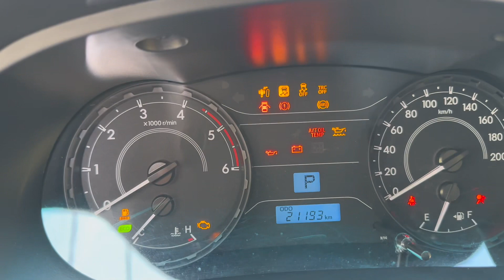Khẳng định xe đẹp nhất hà nội , toyota Hilux 2018 ,chay 2,1v ,giá 595tr LH em lợi 0986265090